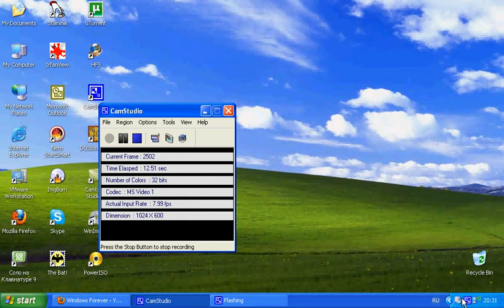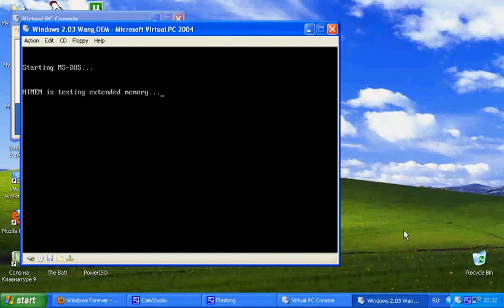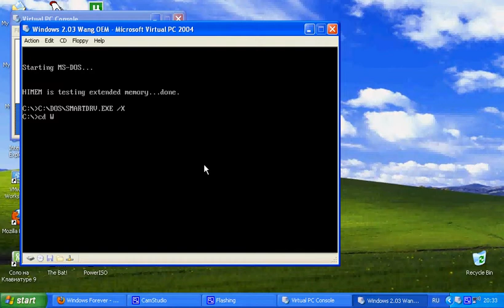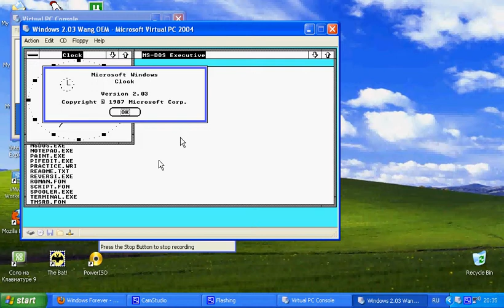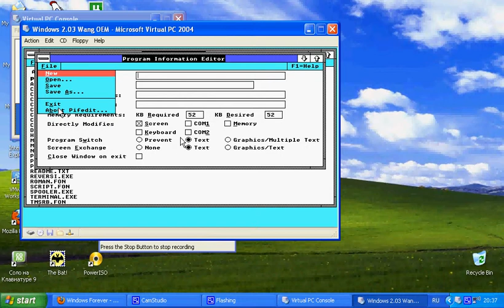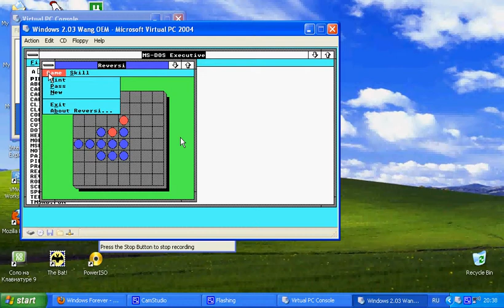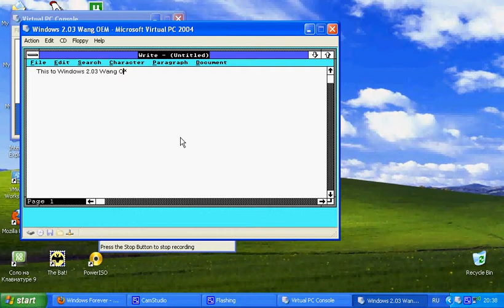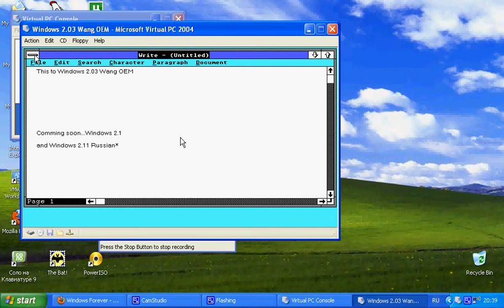Windows 2.03 Wang OEM in Microsoft Virtual PC 2004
В данном видео об операционной системы Windows 2.03 Wang OEM
Скачать бесплатно дискеты И очень устаревсшая версия Видео пренадлежит как запускается этот Windows